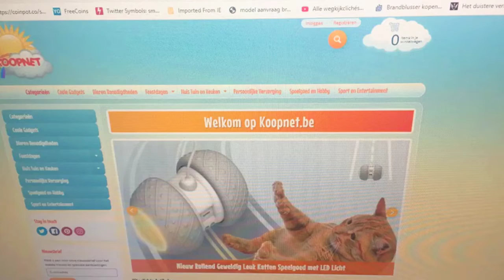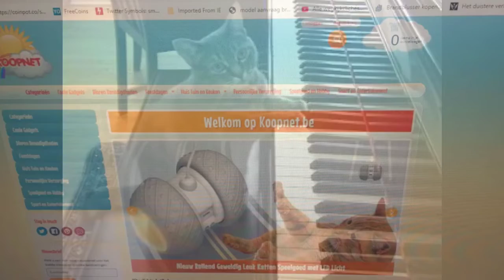♥️WHO PLAYS THE PIANO BETTER♥️CAT OR ME ?